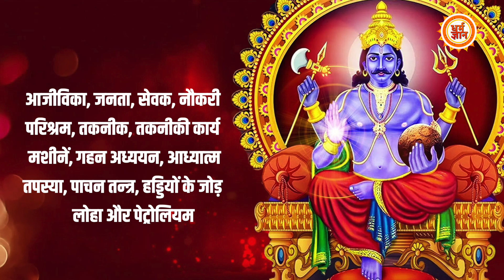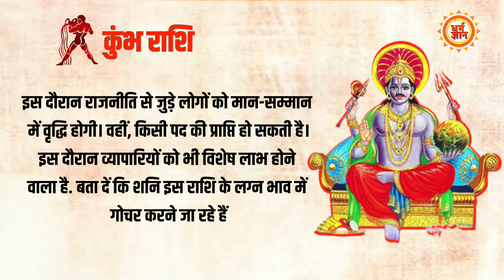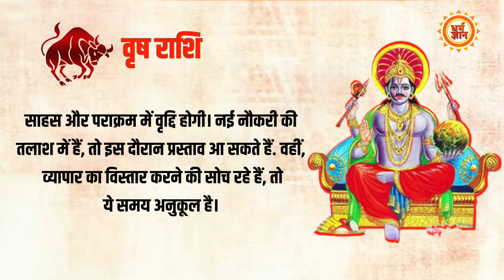Shani के उदित होते ही, कौन सी राशियां करोड़ों में खेलती दिखेगी ?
शनि देव 17 जनवरी 2023 को कुंभ राशि में गोचर कर चुके हैं और 30 जनवरी को कुंभ में ही अस्त हो गए हैं। ऐसे में कुछ राशि वालों के लिए ये समय मुश्किलों से भरा हुआ है। अब शनि 09 मार्च को फिर से कुंभ में उदय कर कुछ राशि के जातकों को शुभ परिणाम प्रदान करेंगे। इस दौरान शश महापुरुष योग का निर्माण होगा।

Producer- kavita